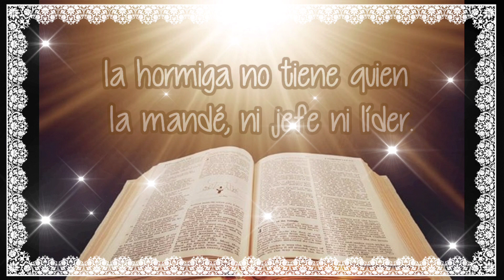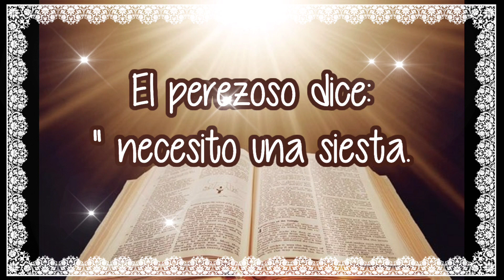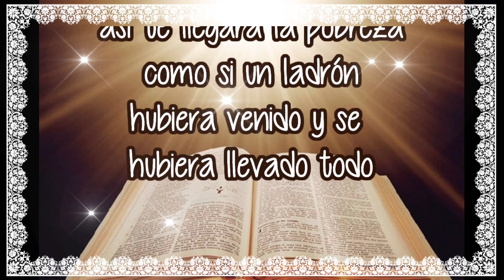LA PEREZA PECADO QUE MATA🥱